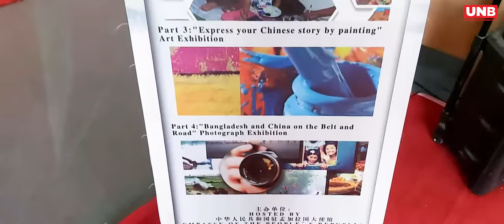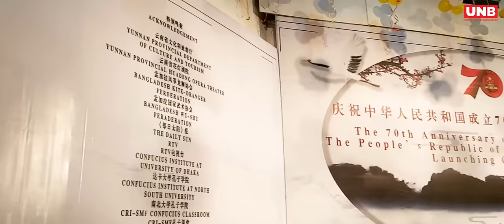The 70th Anniversary of the Founding of the People’s Republic of China Joint Exhibition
Acknowledging China’s constant support to Bangladesh, Education Minister Dr Dipu Moni on Friday said relationship between the two countries can be further strengthened through cultural exchanges.

She said this while addressing an event, marking the 70th founding anniversary of China.

A joint exhibition was inaugurated by the Minister at Bangladesh Shilpakala Academy’s National Art Gallery.

Chinese Ambassador to Bangladesh Li Jiming, State Minister for Cultural Affairs K M Khalid, Bangladesh Shilpakala Academy’s Director Liaquat Ali Lucky, Bangladesh-China Friendship Center‘s Chairman Md Delwar Hossain and Chinese Chamber of Commerce in Bangladesh’s Chairman Lin Weiqiang attended the inaugural ceremony as special guests.

Expressing the heartfelt respect and affection to the cultural bonding of two countries, Chinese Ambassador Li Jiming said, “As Chinese saying goes, friends and neighbors become closer when they visit each other more often. Chinese Embassy will, as always, support cultural and people-to-people exchanges and cooperation between our two countries.”

He hoped that the group exhibition will become a window for the Bangladeshi people to learn more about China and bring their hearts closer beyond distance and space.

The two-week exhibition includes ‘Our Silk Road’ and ‘Beautiful China’ photo exhibitions, the 18th ‘Dreamland China’ Bangladesh children art competition and exhibition, “Express your Chinese story by painting” youth art exhibition and “Bangladesh and China on the Belt and Road” photo exhibition.

Chinese dancing troupe from Yunnan Huadeng Opera Theater presented their tremendous thematic dance performances at the ceremony.

The joint exhibition is organized by the Chinese Embassy in Dhaka, in association with China Media Group, Bangladesh Shilpakala Academy, Bangladesh-China Friendship Center, Overseas Chinese Association in Bangladesh, Chinese Chamber of Commerce in Bangladesh and other friendly organizations.

Scheduled to be concluded on October 10, the exhibition is considered as the largest Chinese exhibition ever organised in Bangladesh.